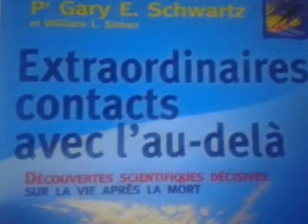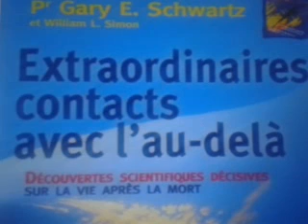Que devient l' âme d' un drogué dans l' Au - delà ?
Que  vit   l’  âme  d’   un  drogué  dans  l’  au  - delà  ?

Lorsqu’ il  se  réveille  ici  ,  son  premier  souci  est  de  se  mettre  à  la  recherche  de  sa  drogue  préféré  , mais personne  ne  semble  lui  indiquer  ou  il  pourra  s’  en  procurer  . Il  ne  comprend  même  plus  qu’ il n’ est  plus  en  possession  de  son  corps  physique  .
Il  se  jette  alors  sur  le  sol  et  griffe  le  gazon  de  ses  ongles  lesquels  sont  dans  sa  forme  pensée  aussi  réel  que  ceux  qu’ il possédait  auparavant  .  Il  se  mettra  alors  à  gémir  , crié  et  supplié  . Il  lui  faut  absolument  sa  drogue  , sinon  il  va  perdre  la  raison  du  moins  en  est  il  persuader  .

Dans  son  état  de  pure  esprit  ,  il  est  aussi  drogué  qu’ il l’ etait  dans  son  corps  physique  .  A  la  fin  il  finit  par  sombrer  dans  une  sorte  de  torpeur  qui  peut  durer  des  mois  , des  années  voir  des  siècles  .

Dans  certains  cas  une  tel âme  peut  dormir  ainsi  pendant  des  centaines  d’  années  totalement  inconscient  de  son  environnement  et  lorsqu’  il  revient  enfin  à  lui  , il ne  reste  sur  terre  personne  qu’ il  puisse  reconnaître  .

Les  âmes  nouvellement  arrivé  ne  lui  pretent  aucune  intention  ignorante  de  son  identité  .

Ceux  qu’  il  avait  autrefois  connus  ou  aimé  ont  depuis  longtemps  gravi  les  degrés  qui  conduisent  à  la  perfection  spirituelle  a  moins  qu’ ils  ne  soient  reincarnés  dans  de  nouveaux  corps  sous  de  nouvelles  identités  .

Il  semble  que  nul  ne  puisse  lui  venir  en  aide   et  sa  léthargie  peut  ainsi  se  prolonger  des  années  , voir  des  siècles  .

Cet  état  se  prolongera  jusqu’ au  moment  ou  il  suppliera  Dieu  de  lui  venir  en  aide  .

Aussitôt  un  grand  nombre  d’ âmes  se  rassemblent  autour  de  lui  , il se  sent  soulever  et  transporter  vers  un  hôpital  de  l’ au - delà  ou  d’  autre  sont  déjà  en  traitement  .